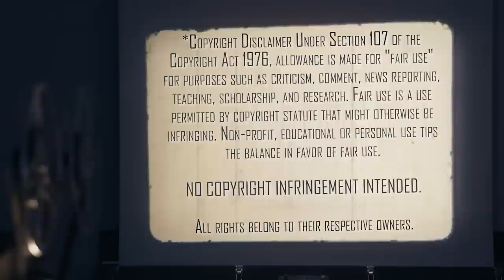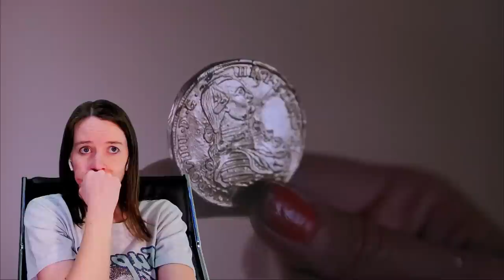LEPRECHAUN 3 (1995) | MOVIE REACTION | First Time Watching | Time For Some Corned Beef!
Happy St. Patrick's Day! Who's ready for some Corned Beef in Las Vegas?!? The Mrs watches the next chapter in the Leprechaun Saga starring Warwick Davis with Leprechaun 3 (1995). Here's her reaction to her first time watching.

Our Mailing Address:
100 24th St West Ste 1 #3072
Billings, MT 59102